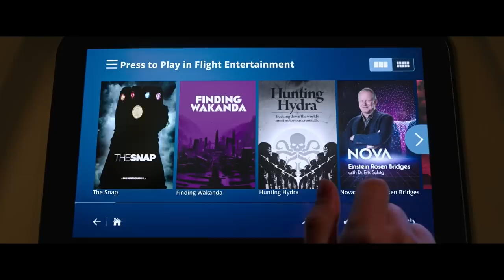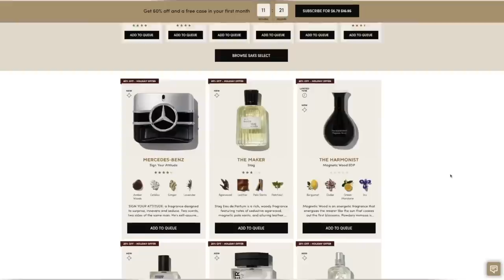Marvel WASTED the Snap - The MCU's Biggest Missed Opportunity, Explained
The marvel Cinematic Universe prides itself on its long form storytelling and connections. So isn't it weird that for five years, half of all life in the universe was GONE and no one mentions it? IN this video we break down all of the missed opportunities in the MCU.

The Snap was a complete shock, everything changed when Thanos snapped his fingers and wiped out 50% of all life in the universe. The villain won, the heroes failed, and trillions of lives…just vanished in an instance.
For 5 years, there was no hope, no way to bring back the dusted.
How can anyone move past that?

The snap had devastating implications on every living being in the universe, it’s the sort of catastrophe that changes everything, forever.

But now, looking at the aftermath of the snap - and the blip for that matter- it all feels inconsequential.

In hindsight, this supposed universe altering event is a footnote on history, something the world has mostly moved on from pretty quickly.
Which completely diminishes the impact of the snap.

And this is a huge missed opportunity, Marvel should have done so much more with the snap and its implications on the world. The snap should have been a permanent change to the Marvel cinematic universe.

It’s kinda insane to me that the MCU is basically refusing to explore the 5 years in between the snap and the blip.
The snap has so much story potential, this is one of the most interesting time periods in the MCU. And not just on Earth, think about all the potential it had on countless civilizations in space.

So we need to take a serious look at the snap, why it’s such a big missed opportunity, and the story direction the MCU should have taken with it.

The snap is an event that happened everywhere, it affected everyone. We are talking about 50% of all life in the universe vanishing in a blink of an eye.

Just here on Earth, the snap means  devastation in every possible way. Billions of lives were affected and ruined. People tend to focus on all the trillions of lives that were dusted. But it’s more than just sentient beings, we are talking about animals too, trees, plants, microbes, and even viruses that are essential for the existence of life as we know.

The world after the snap would feel the consequences for decades. The sense of normalcy and safety that people knew for so long is gone forever.
Things will never go back to how they used to.
We can’t even imagine how irreversible this event would change our way of life in every possible way.

I mean think about all the cultural damage, all the people who died for real in the aftermath of the snap. Like passengers on planes who’s pilots vanished. We are talking here about countless planes falling from the sky, killing the passengers and the people on the ground.

Or all the babies that fell on the floor because their moms disappeared. Ok, fuck, that one is way too dark. Yeah, let’s not talk about that.

All of those people died for real, they didn’t not come back after the blip. And don’t even get me started about all of the people that probably died after trillions of lives suddenly reappeared.
This is something that needed to be touched on.

The world we see at the start of Endgame is a grim one.
We see that people are in pain, unable to move forward with their lives. Drowning with grief and misery.
There is garbade and abandoned cars piling in desolate streets. Overgrown buildings indicating the devastating cost of Thanos’ actions.

Also this dog, now that I see this dog…. that’s sad, man. Poor poppy, waiting for its owner, no idea of what is happening or if it will ever see its owner again.

But as depressing as this abandoned dog is, the movie doesn’t even come close to fully capturing the devastating scope the snap should have had on the world, and the rest of the universe.

For starters, there doesn’t seem to be an everlasting change that happened in those 5 years since the snap.

We don’t know much about that span of time. But World War 3 didn’t start, civilization didn’t collapse, and society didn’t devolve into a Mad Max wasteland.